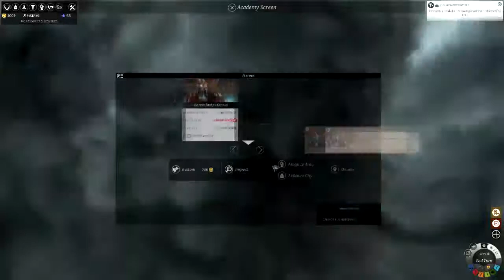Endless Legend #2 - The Defense of Brama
The battles begin in Endless Legend episode 2.  Baron Joselyn has to protect the city of Brama against the roaming armies of the land and the Wildling attacks.